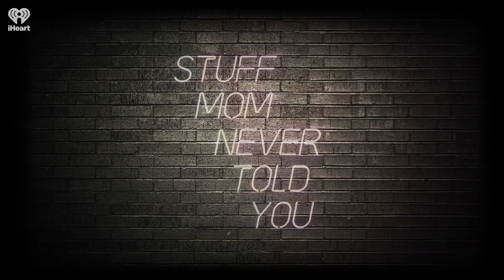Monday Mini: Chile | STUFF MOM NEVER TOLD YOU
When the women of Chile demanded never again without women, the government was forced to listen. Anney and Samantha discuss Chile's 2019 protests, the role of women in them, and their impact.